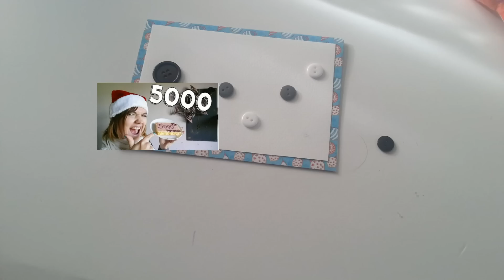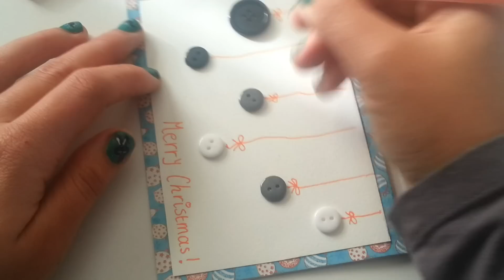DAG 5 Diy KerstKaart Zelf Maken DIYVEMBER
Deze kerstkaart is in nog geen 5  minuten gemaakt en is een leuke snelle oplossing om toch zelf gemaakte kaarten te versturen!

Wat heb je nodig?
Papier 1xa5
1x Wit papier net kleiner als a6
Lijm
Knopen
Fineliner

3- 4 keer in de week een leuke nieuwe Diy video
Hebben jullie vragen? Wil je andere dingen zien? Stel ze onderaan in het commentaar en ik zal proberen het voor jullie te filmen!

Probeer je het zelf uit? Geef een commentaartje, of like de video, of abboneer je als je nog geen abbonee bent.

Instagramm laat me een foto zien @craftmamanl

Be YOUniek!!!
-xoxoxo-
Craftmama

Liedje is Jingle bells uit de youtube biblotheek.